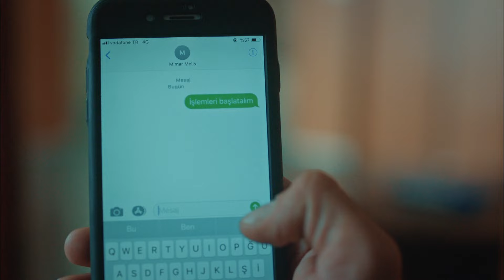İstanbullu Gelin 79. Bölüm - Faruk Şirketten Kopuyor!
İstanbullu Gelin 79. Bölüm Özet:

Esma’nın hastalığının tetiklenmesi herkesin kendisini sorgulamasına sebep olur. Esma, babasının onun üzerinde kurduğu hakimiyetin aynısı Faruk üzerinde kurmayacaktır.
Faruk, yeni hayatının ilk günlerini Süreyya ile yaşarken aynı zamanda planlar yapmaktadır. Esma’nın Anastasia’nın Osman ile olan ilişkisini unutması, Anastasia’nın konaktaki işine devam etmesine sebep olur. Süreyya’nın anlam vermediği rüyaları ise devam etmektedir. Faruk’un Süreyya’ya yaptığı sürpriz ise onların yeni bir yola girdiğinin göstergesidir.

Yapım: O3 Medya
Yapımcı: Onur Güvenatam
Yönetmen: Zeynep Günay Tan
Senaryo: Deniz Akçay Katıksız – Armağan Gülşahin

Oyuncu Kadrosu:

Faruk: Özcan Deniz
Süreyya: Aslı Enver
Esma: İpek Bilgin
Fikret: Salih Bademci
Adem: Fırat Tanış
Osman: Güven Murat Akpınar
Garip:Tamer Levent
İdil: Tilbe Saran
Ülfet: Meral Çetinkaya
İpek: Dilara Aksüyek
Senem: Neslihan Yeldan
Güneş:Nihal Yalçın
Kıymet: Nergis Çorakçı
Yaz: Ahsen Eroğlu
Nurgül: Pelinsu Pir
Gülistan: Eren Balkan
Akif: Fatih Koyunoğlu
Dilara: Neslihan Arslan
Mustafa: Ahmet Sabri Özmener
Nazif: Muharrem Türkseven